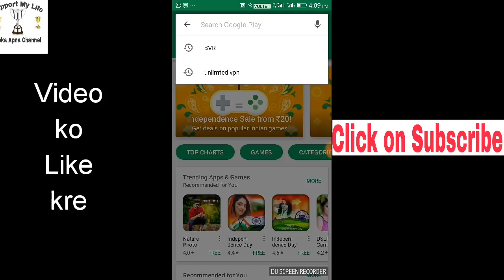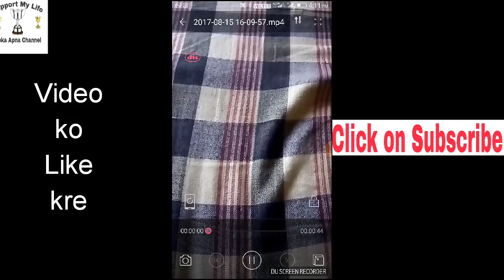बिना किसी को पता चले Video बनाए इस Apps से किसी को शक भी नही होगा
BVR--- इस apps का नाम है Play Stor में जाकर Search करें

Like करें

🌐Instagram Follow

🌐Follow Facebook Page Like करें